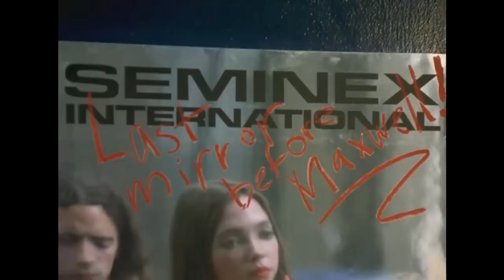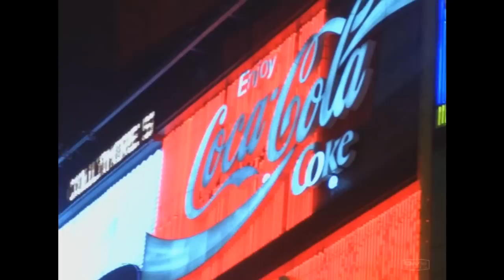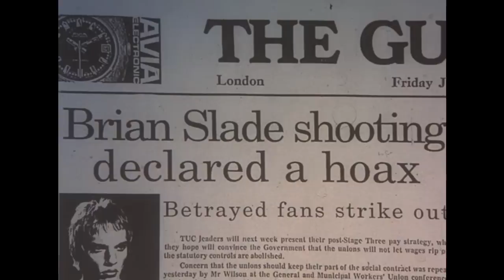Velvet Goldmine: Placebo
Brian, Stefan and Steve from Placebo in Velvet Goldmine